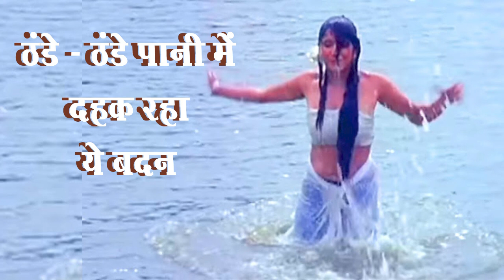ठंडे ठंडे पानी में दहक रहा है बदन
Thande thande pani men dahak raha hai badan
Singer Padma Gidwani